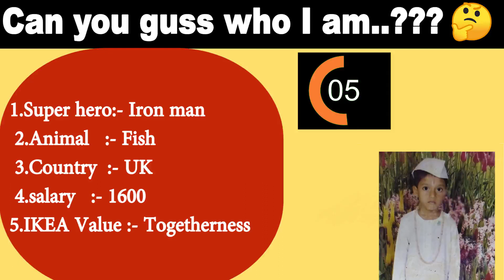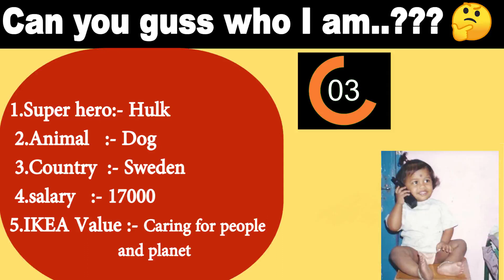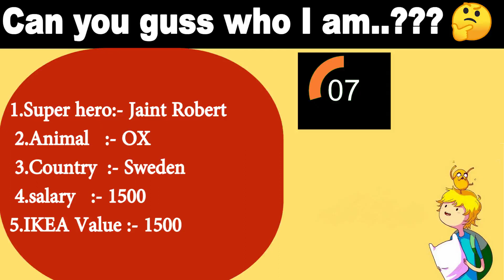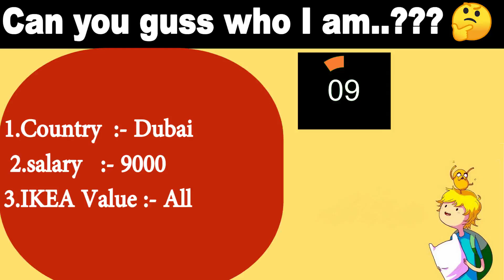I organize a quiz game for my office team when we were working from home wfh#2020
Fun activity || work from home || refreshments || 2020 || creative 😀